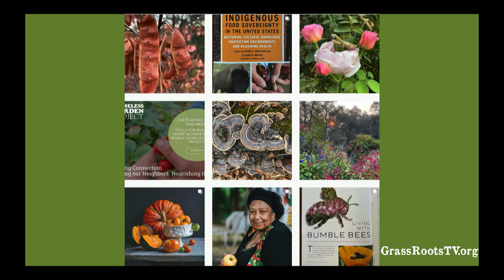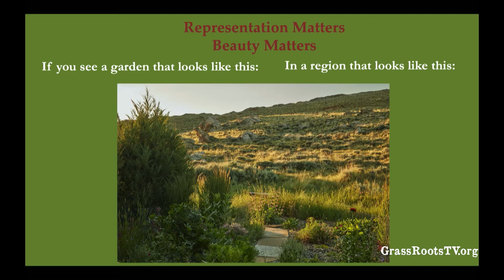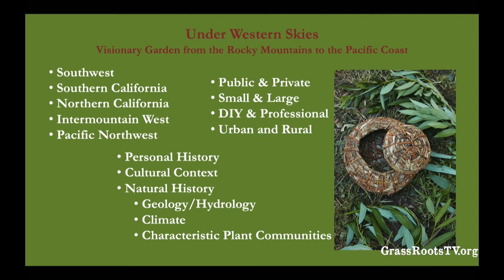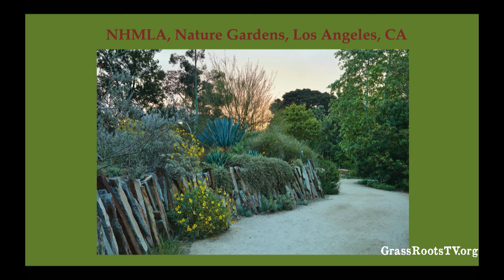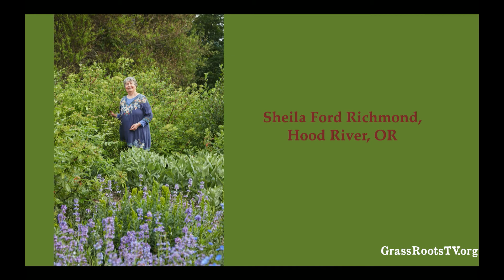Cultivating Place: Gardening as an Intersectional Agent of Change with Jennifer Jewell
Jennifer Jewell, author and award-winning radio host, will speak about the natural environment, gardens, and plants and how they are powerful agents for positive change in our world, helping to address challenges such as climate change, habitat loss, cultural polarization, and well-being.

Jennifer will also explore what inspires activists, artists, and scientists to garden. If you've never impulse-bought a plant for the garden you haven't started, this may inspire you to get your hands dirty. Come to explore how gardening can be a gateway to a deeper understanding of the world around us, and our place in it.